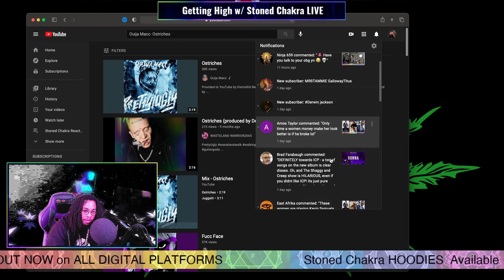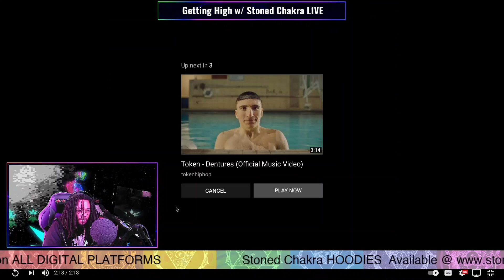Stoned Chakra Reacts!!! Ouija Macc - Ostriches